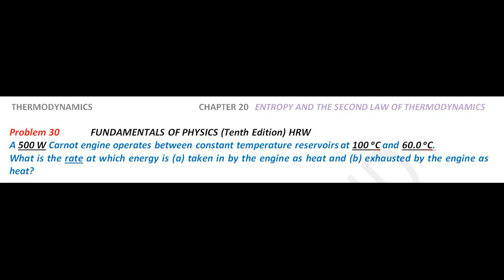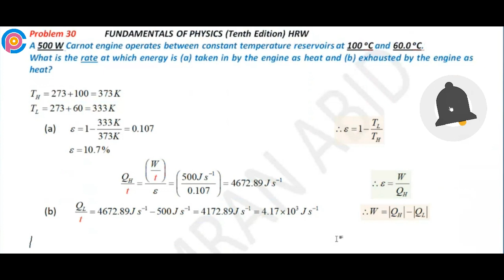Halliday resnick chapter 20 problem 30 solution | Fundamentals of physics 10e solutions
A 500 W Carnot engine operates between constant temperature reservoirs at 100 oC and 60.0 oC. What is the rate at which energy is (a) taken in by the engine as heat and (b) exhausted by the engine as heat?